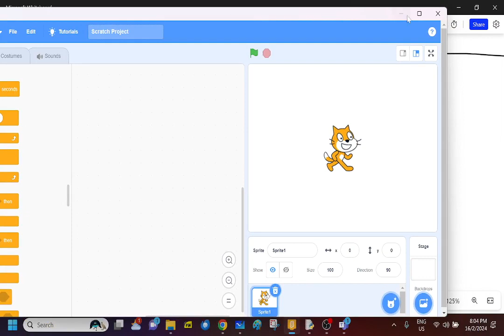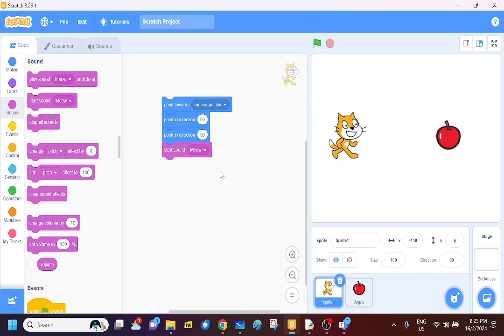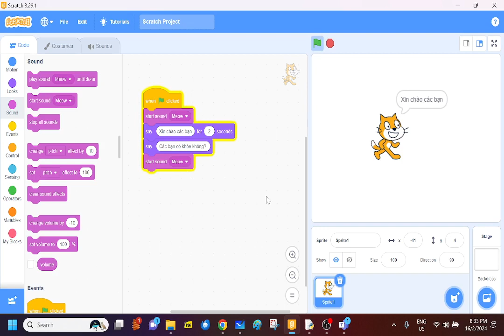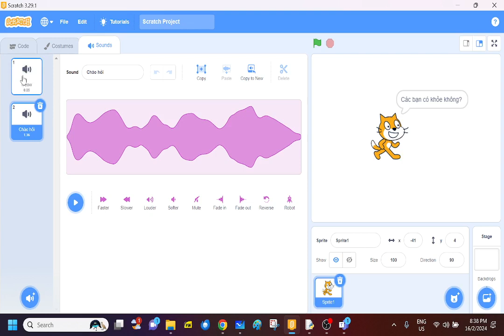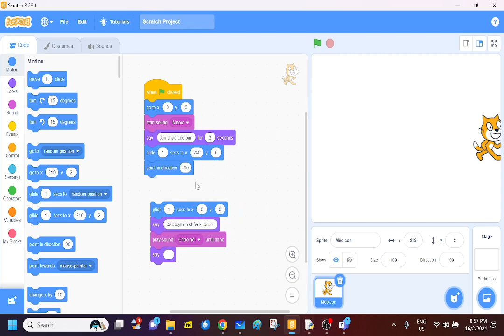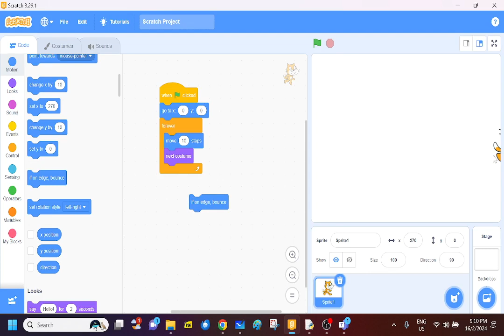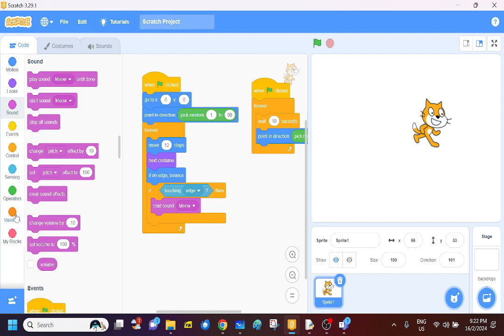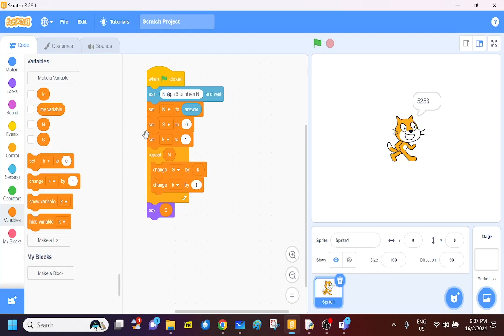B1. Scratch CB-NC-2024